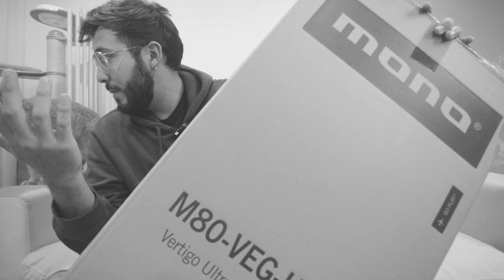EL MEJOR ESTUCHE PARA GUITARRA PARA ESTE 2024? Mono M80 Vertigo Ultra ► Sebas Mora